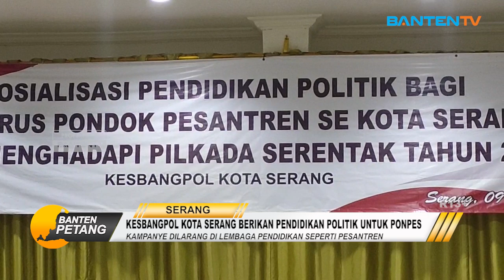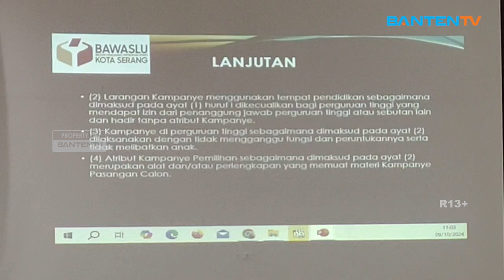KESBANGPOL KOTA SERANG BERIKAN PENDIDIKAN POLITIK UNTUK PONPES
Badan Kesbangpol Kota Serang memberikan sosialisasi pendidikan politik kepada puluhan pengurus Pondok Pesantren se Kota Serang, di hotel flamengo/ kota serang/ rabu siang 9 oktober 2024.